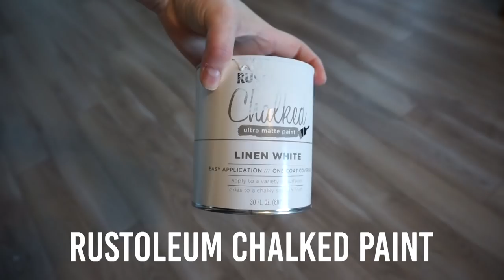Old Changing Table Turned Bar Cart - Makeover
Vinyl plank "peel and stick" flooring